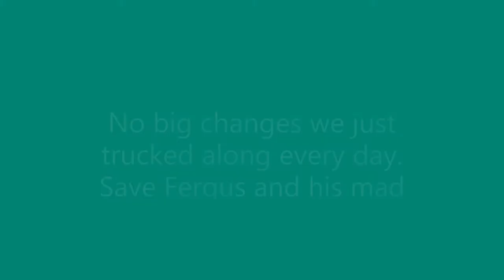Fergus the Corgi Week 3 of CCL Recovery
Working our way through week 3.  He wants to play so bad it kills me to tell him no.  Every day we take a new step forward and CCL recovery is a very long road and we can travel it together.